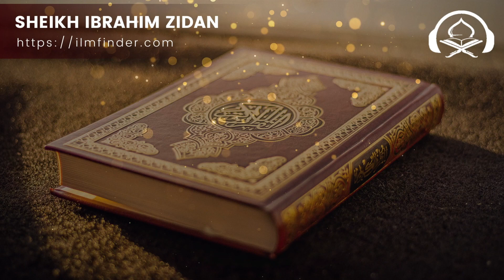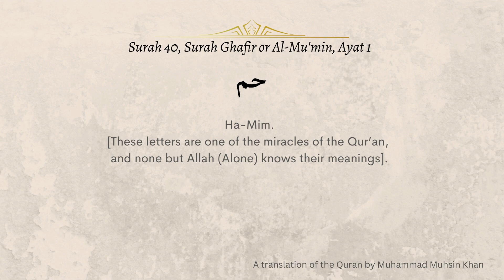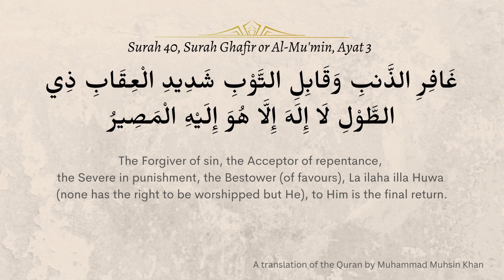Tafseer of Surah Ghafir or Al-Mu'min, verses 1-3 with Sheikh Ibrahim Zidan